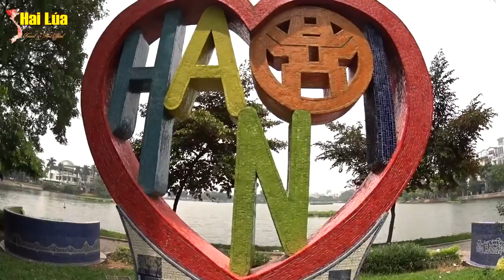Kí Ức Hà Nội mùa thu ghé thăm phố cổ ngàn năm văn hiến